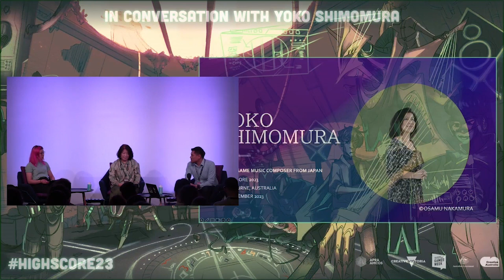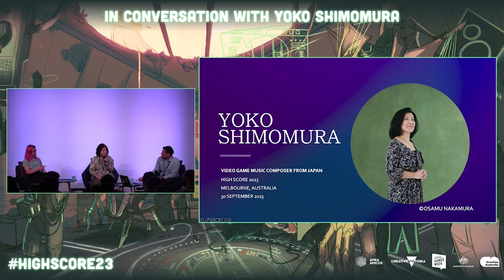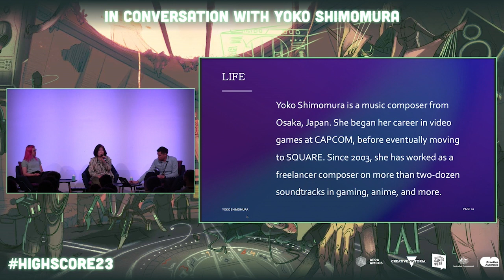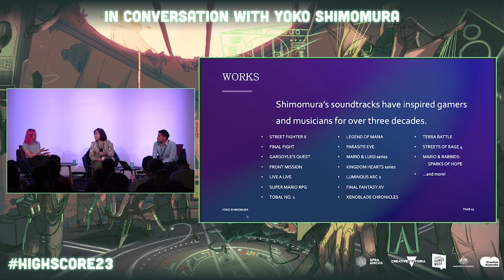High Score 2023: In Conversation with Yoko Shimomura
Yoko Shimomura’s name is one of the most recognised in video game history, and her compositions are some of the most beloved.

Since graduating from Osaka College of Music in 1988 as a piano major, she has contributed her music to some of the most renowned video games, such as those within the Kingdom Hearts, Mario & Luigi, and Street Fighter II series.

After working at Capcom and Square Enix for much of her career, she now continues to compose for games through freelance work, and is the lead composer on the recent Square Enix flagship titles Final Fantasy XV and Kingdom Hearts III.

The keynote is a discussion on creativity, technicality and tenacity as displayed through Shimomura’s long successful history in video game music.

High Score was a hybrid in-person and live-streamed conference with keynotes, panels, and feedback sessions as part of Melbourne International Games Week.

It is possible thanks to our partners Creative Victoria, Australia Council for the Arts and Melbourne International Games Week.